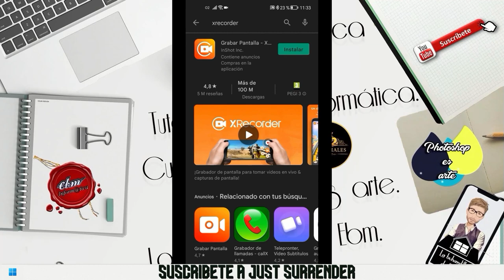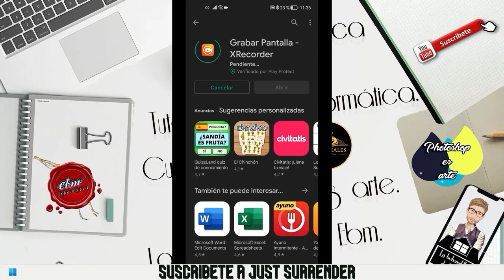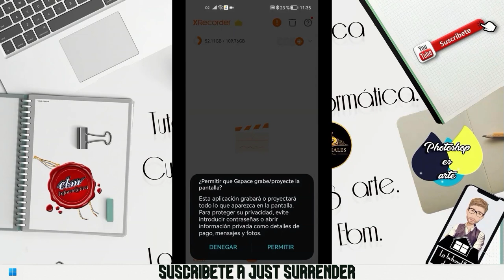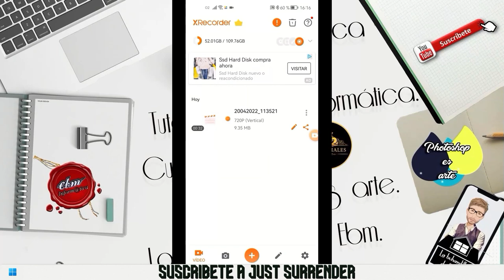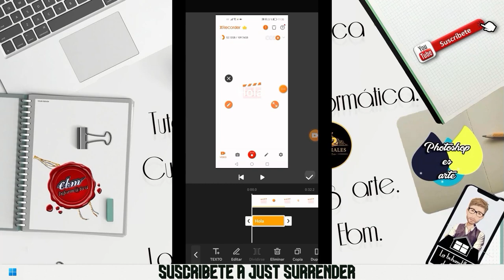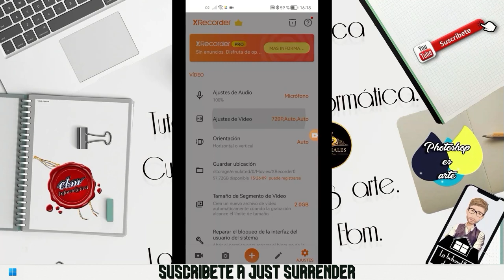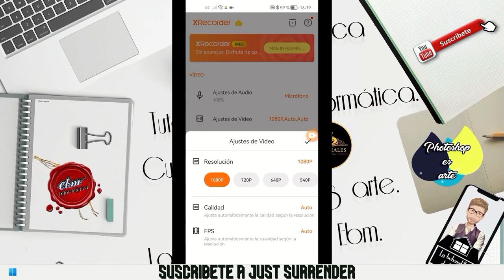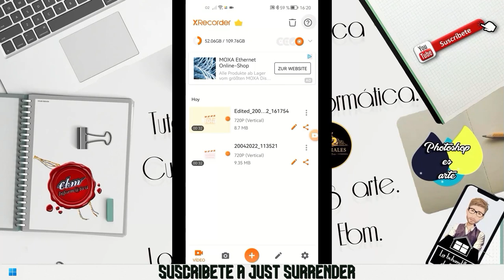EL MEJOR GRABADOR DE PANTALLA PARA HACER GAMEPLAYS EN ANDROID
En el video de hoy les ofrecemos, EL MEJOR GRABADOR DE PANTALLA PARA HACER GAMEPLAYS EN ANDROID